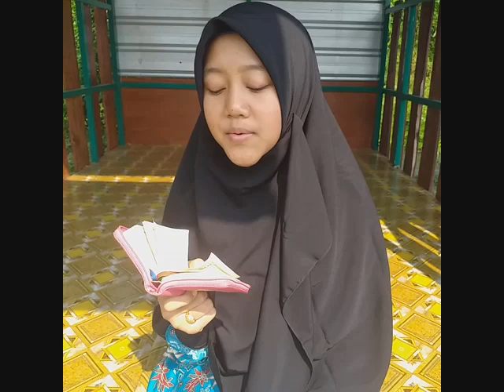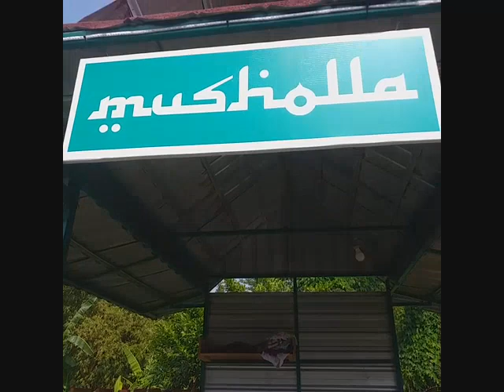LOMBA MTTQ - LKI 2021 - KHONSA ZAHROTUN NISA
Khonsa Zahrotun Nisa dari MTs Miftahunnajah
Kategori SMP/MTs